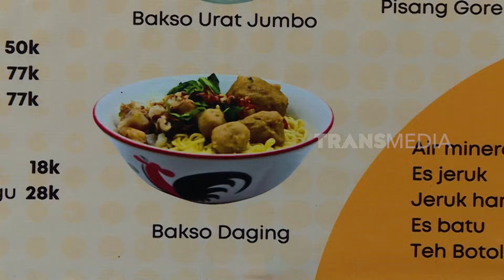Meggy Diaz & Irsya Chendekiawan Nyicipin Nikmatnya Bakso Sedaaap | MAKAN RECEH (10/09/24)